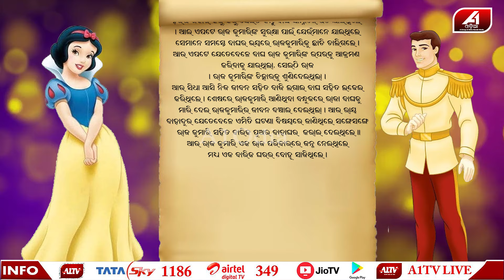ପ୍ରେମିକ ମିଳିଲାନି ବୋଲି ଶେଷରେ ବାରିକ ପୁଅକୁ ବାହାହେଲା ରାଜକୁମାରୀ | Special story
🔆MORE UDATE🔆